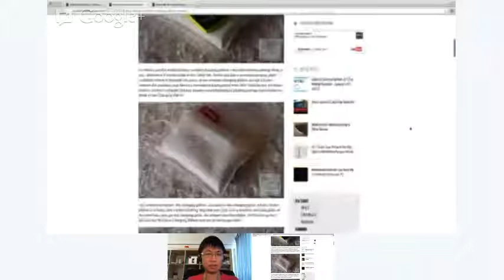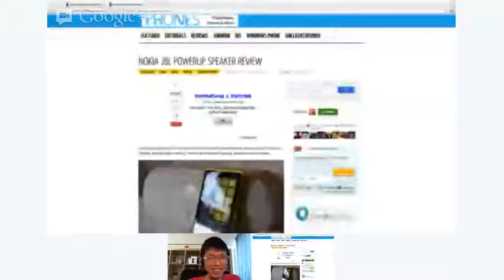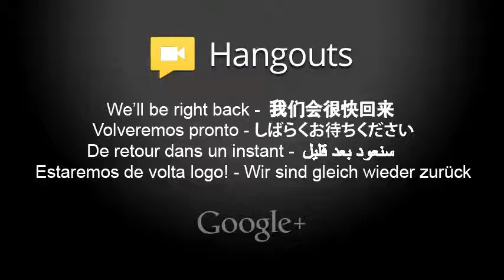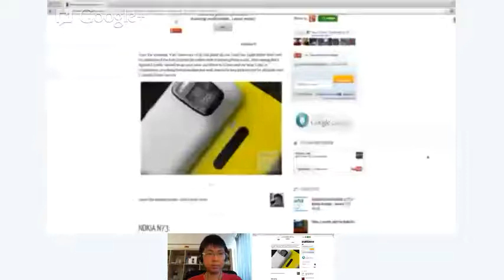UnleashTheVideo Episode 27 "The One with the End of Symbian"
Main Topics:

NOKIA CONFIRMS 808 PUREVIEW IS THEIR LAST SYMBIAN PHONE
NOKIA EOS 41 MEGAPIXEL PUREVIEW LUMIA COMING LATER THIS YEAR?
NOKIA Q4 2012 RESULTS: $585 MILLION PROFIT, 4.4 MILLION LUMIA PHONES SOLD
APPLE Q1 2013 EARNINGS [$54.5 BILLION REVENUE, 47.8 MILLION IPHONES, 22.9 MILLION IPADS]
UNLOCKING MOBILE PHONES NOW ILLEGAL IN THE USA
One Liners:

HTC THINKS YOUR PHONE IS TOO BIG; HERE'S A MINI PHONE FOR YOUR PHONE
LG OPTIMUS G PRO ANNOUNCED [5 INCH 1080P LCD, 1.7 GHZ S4 PRO, JELLY BEAN]
WINDOWSANDROID LETS YOU NATIVELY RUN ANDROID 4.0 ON YOUR PC
SONY XPERIA TABLET Z ANNOUNCED: 10.1 INCH, SLIMMER THAN THE IPAD MINI
HYUNDAI JUST LAUNCHED AN ANDROID TABLET. SERIOUSLY.
FIREFOX OS DEVELOPER HARDWARE UNVEILED
TWITTER LAUNCHES "VINE" LOOPABLE-VIDEO SHARING APP FOR IPHONE
SAMSUNG Q4 2012 RESULTS: $8.27 BILLION PROFIT
Apps/Games of the week:

Alvin: FlickrUp for MeeGo/Symbian

Cj: CamWow for Windows Phone

Things we checked out this week:

VIDEO: 2 MONTHS WITH THE NOKIA N9
APP REVIEW: NOTEKEEPER FOR MEEGO HARMATTAN
NOKIA FATBOY WIRELESS CHARGING PILLOW REVIEW
NOKIA JBL POWERUP SPEAKER REVIEW
VIDEO: NOKIA DRIVE+ ON THE HTC 8X
[GALLERY] THE BEST PICTURES WE'VE TAKEN WITH A MOBILE PHONE (SO FAR)